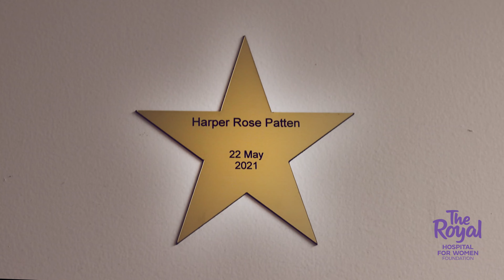Hanging Harper Rose's Star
On 22 May 2021, at 4:44am, Harper Rose Patten was born with Angel wings. To honour her memory, Harper's parents, Jade and Craig have raised more than $5,500 for The Royal Hospital for Women.

Jade and Craig visited The Royal and added Harper's Baby Star to the wall of stars on Level 1. 🌟 Thank you to Jade and Craig for allowing us to share and capture this very special moment 💜

To help support the everyday miracles performed at the Royal Hospital For Women, donate today